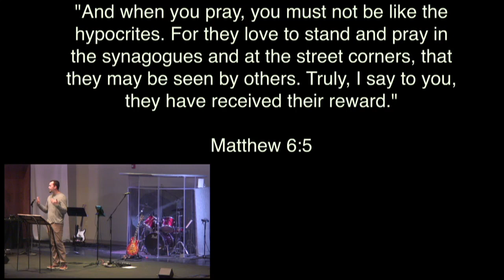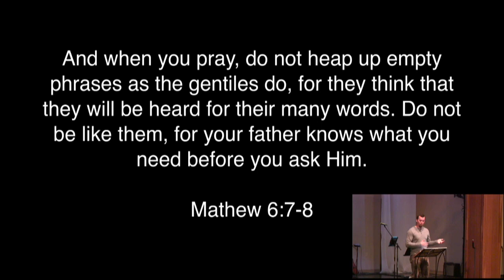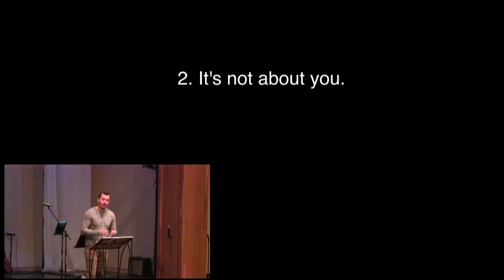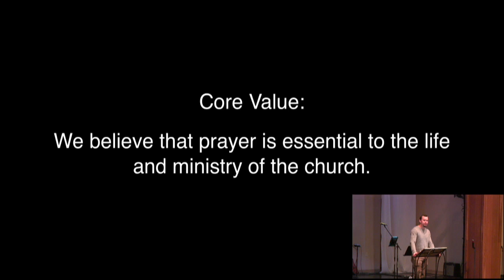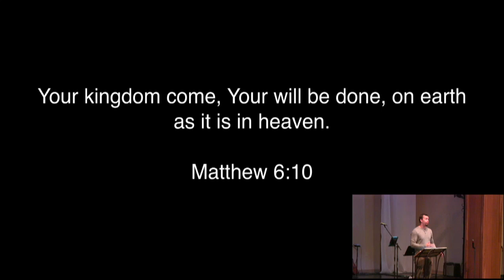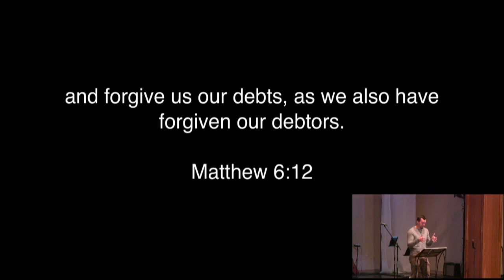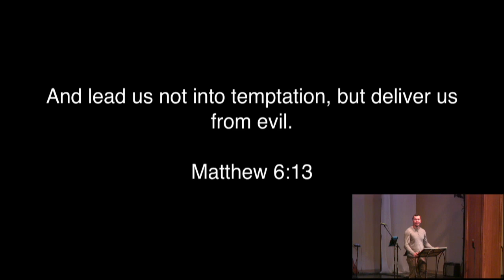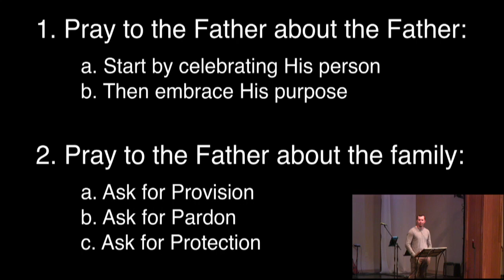GRACE CHURCH // 06.14.20 // Hallowed Be Your Name // Pastor Jordan Pardee